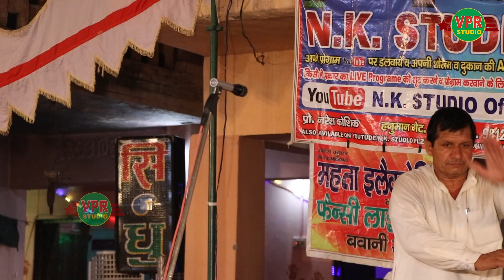बिना सनंद के माणस धौरै मत भेजै भठियारीमास्टर सुरेश हडोली हिट रागनीसरवर नीर#जाटू लुहारीvpr